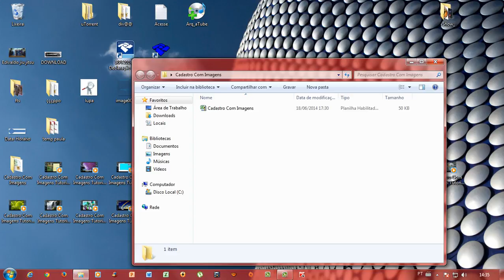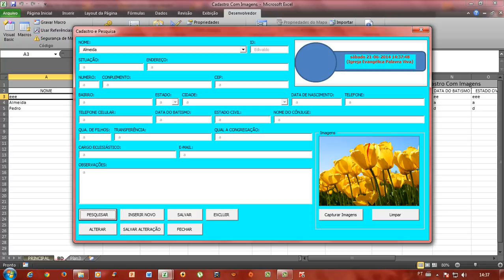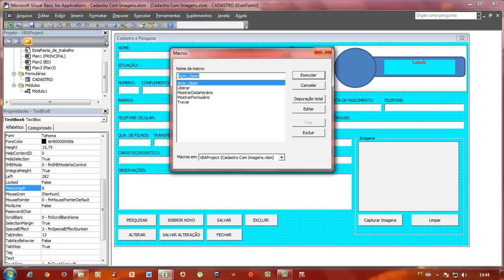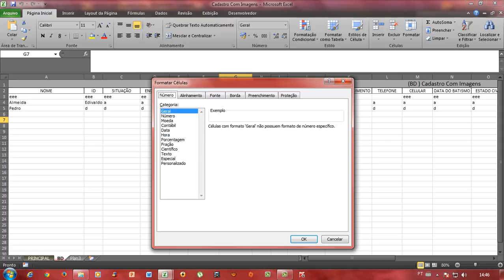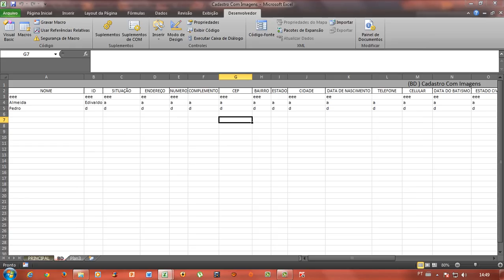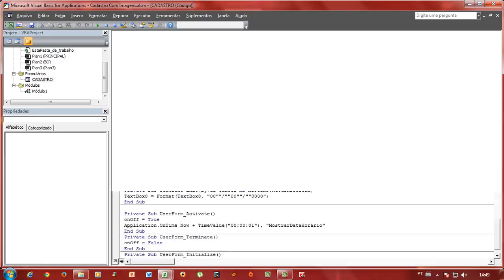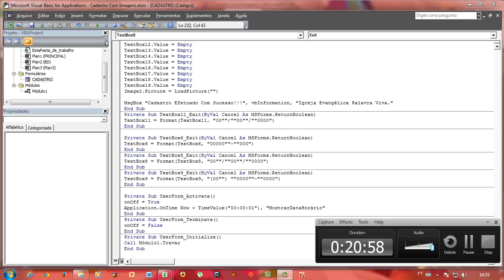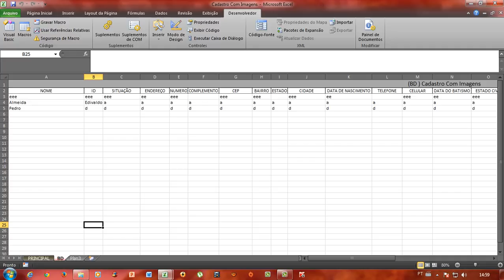Cadastro Com Imagens Tutorial 18 Formatar textBox para data e cep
Cadastro Com Imagens Excel VBA 2010.